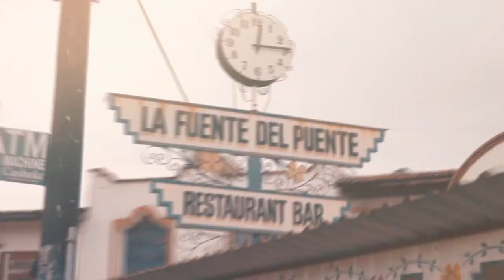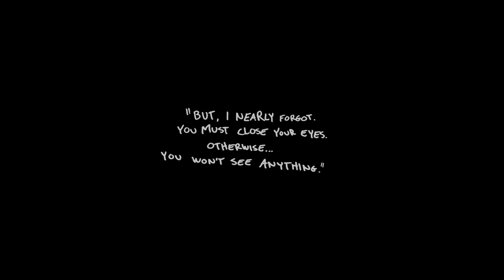Sinego - Lover Ft. Leo The Kind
Music video by Sinego featuring Leo The Kind performing "Lover"